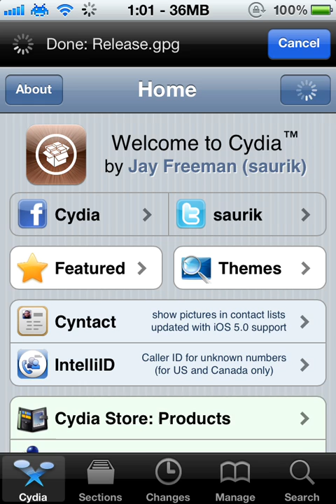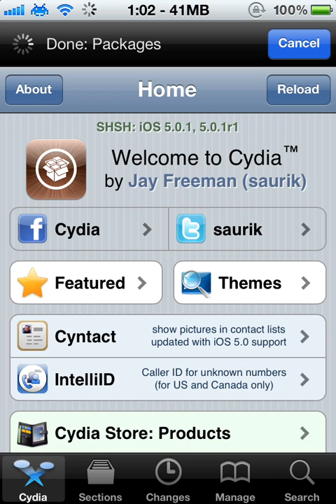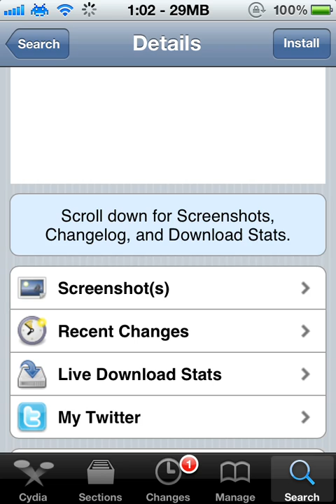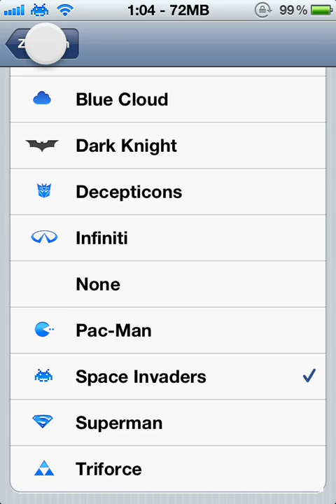iPhone - Zeppelin giver dig carrier logoer.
Flere af denne slags i fremtiden?